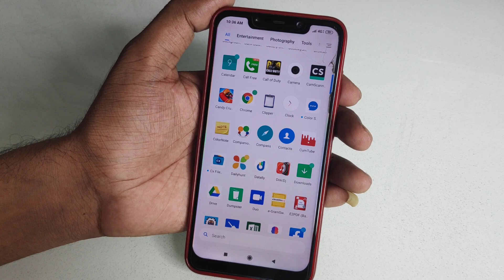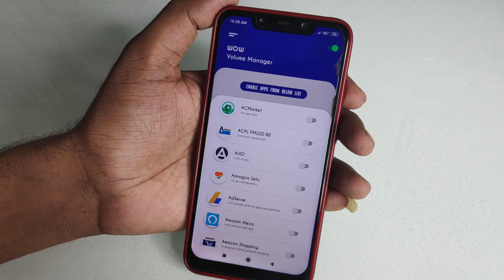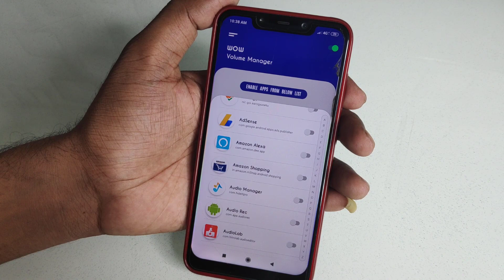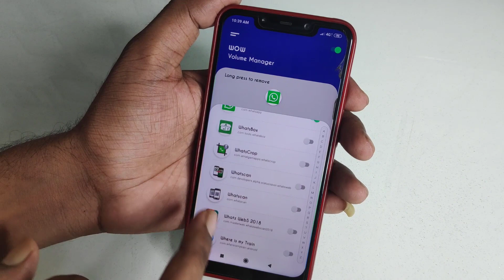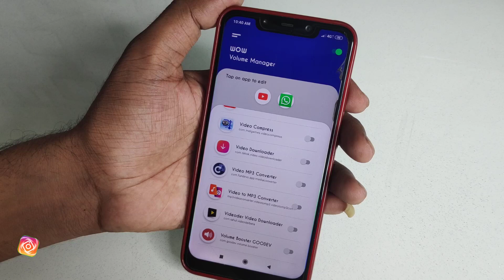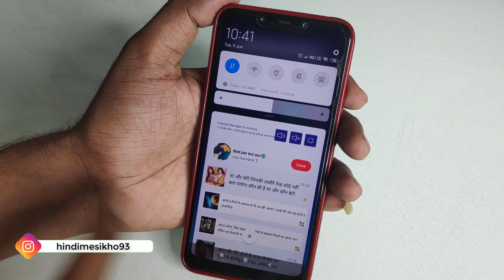Whatsapp ओपन करते ही यह Trick काम करना Start कर देगी || Whatsapp New Secret Setting (2020)